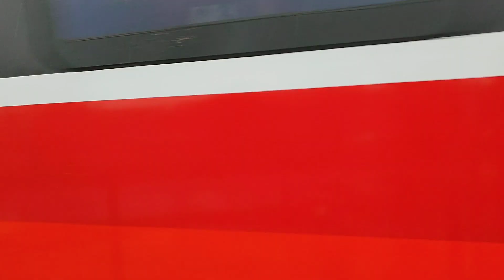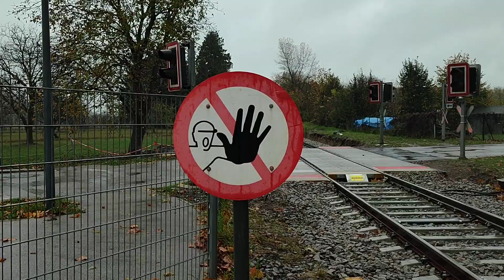Zug fährt ein. Bahnstation Haltestelle Brunn an der Pitten ÖBB. Bahn Strecke Richtung Süden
Neue Bahnstation. Zug fährt ein. Haltestelle Brunn an der Pitten ÖBB. Zug Bahn Strecke Richtung Süden